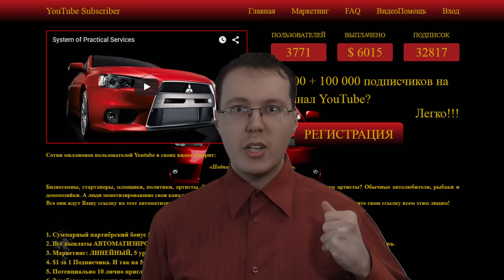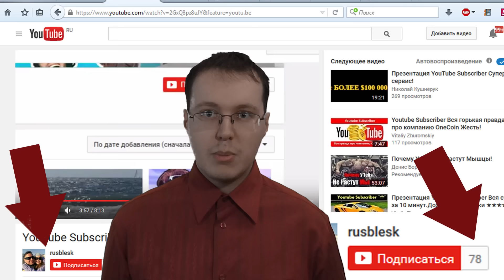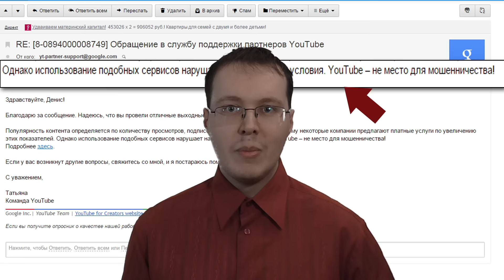Самый крутой сервис по накрутке YouTube Subscriber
Хотите узнать про самый крутой сервис для накрутки в YouTube?
Хватит заниматься фигней! Не пользуйтесь накруткой, лучше работайте над вашим каналом, развивайте его, оптимизируйте и улучшайте видео.